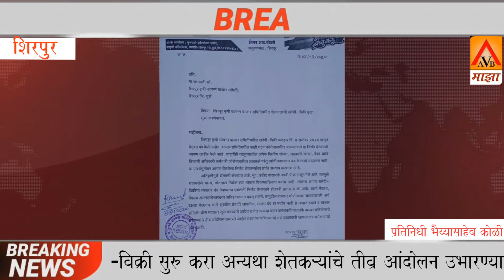शिरपूर कृषीउत्पन्न बाजारसमिती खरेदी-विक्री सुरुकरा अन्यथा शेतकऱ्यांचे तीव्रआंदोलन -जनशक्ती पक्ष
शिरपूर कृषी उत्पन्न बाजार समिती मधील खरेदी-विक्री सुरु करा अन्यथा शेतकऱ्यांचे तीव्र आंदोलन उभारण्याचा प्रहार जनशक्ती पक्षाकडून इशारा